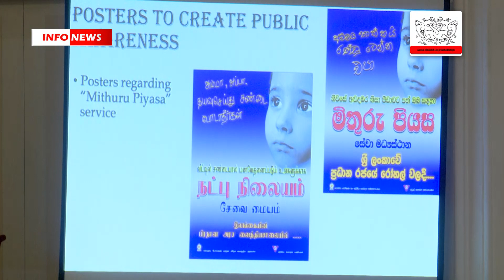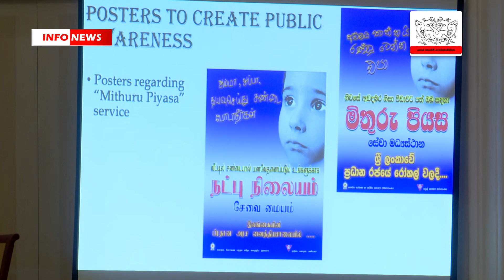INFO HIGHLIGHT 2019-12-19